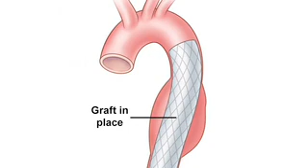The Changing Treatment of Thoracic Aortic Aneurysms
In 2008 the FDA approved two new thoracic endografts bringing up to three the number of devices approved for the treatment of descending thoracic aneurysms. Aneurysms of the thoracic aorta (TAA) account for nearly 2,500 deaths per year mostly from rupture. They can result from infections, dissection, traumatic injuries or even inherited genetic disorders.